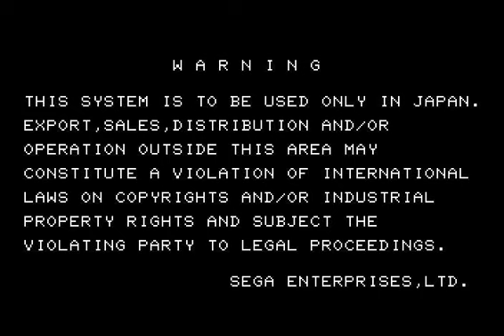Columns '97 (Arcade)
A whole bunch of new graphics for a Columns game. Sound emulation isn't working at the moment in MAME, though.

The game returns to be an endless falling-block puzzle game, but there's no standard scoring; ranking is based on how many jewels you cleared, and you also get a grade based on how you did at the end of the game.